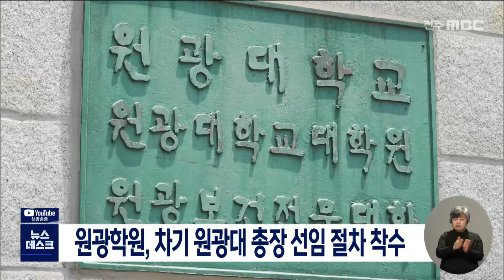원광학원, 차기 원광대 총장 선임 절차 착수 | 전주MBC 220812 방송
한범수기자의 더 많은 기사를 보고싶다면?

원광학원이 제13대 박맹수 원광대 총장의 임기가 올해 12월 만료됨에 따라 후임자를 선임하기 위한 절차에 착수합니다.

원광학원은 다음 달 8일부터 14일까지 교수 경력 10년 이상인 원광대 교수, 정부 고위직, 대학이나 대기업 경영자 출신 등을 대상으로 경력진술서와 대학 경영계획서 등을 제출받아 차기 총장을 선임하겠다고 밝혔습니다.

학원 측은 총장 후보자를 평가할 위원 15명을 추천 받아 평가위원회를 구성할 예정입니다.